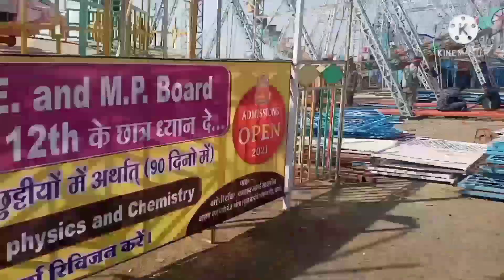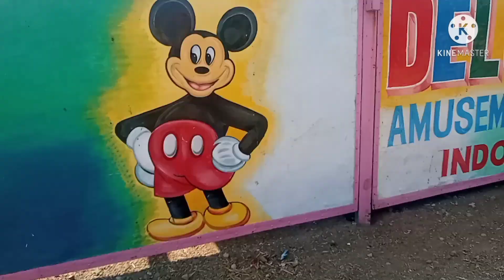Khargone Navgrah Mela 2021 Start 😍 ll vlog 3 ll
Hi, guys welcome back to the my new vlog
guys , khargone navgrah mela start ho chuka hai
Your Quires
1. khargone mela
2. khargone navgrah mela
3 mela
4. khargone navgrah mela 2021
5. khargone mela kab start hoga
6. complete video is coming

                      ( Deepu K vlogs )

Khargone navgrah mela start # khargone mela start mela start